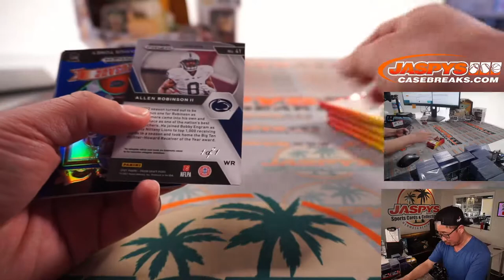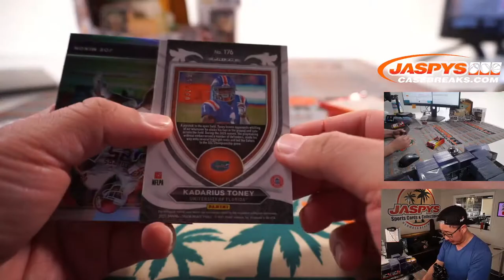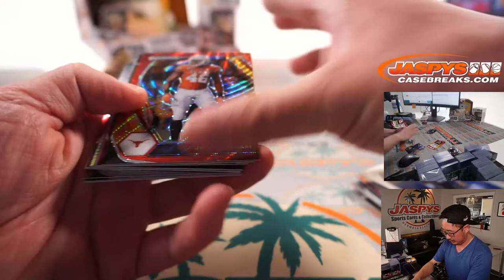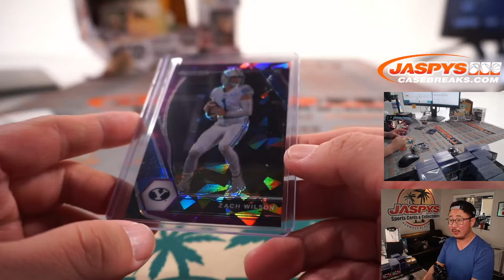Th, 06.24.21 // 2021 PANINI PRIZM DRAFT PICKS FOOTBALL 1-BOX BREAK #16 *RANDOM PACK*